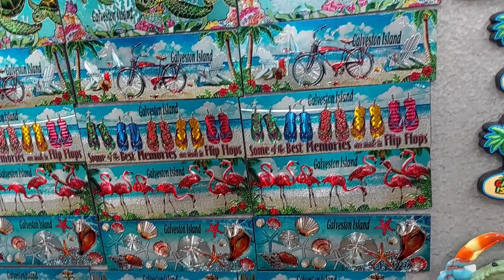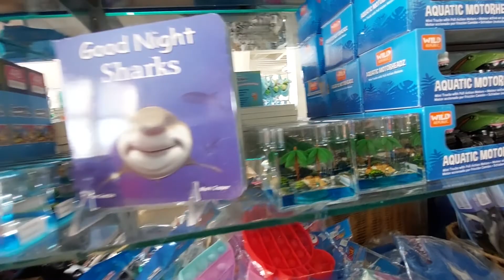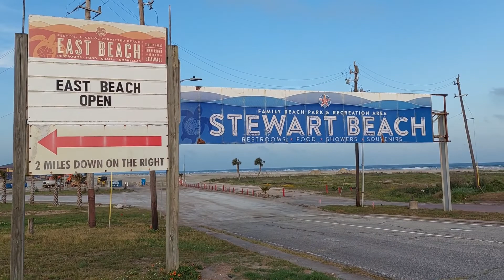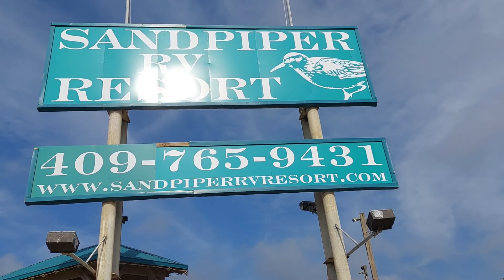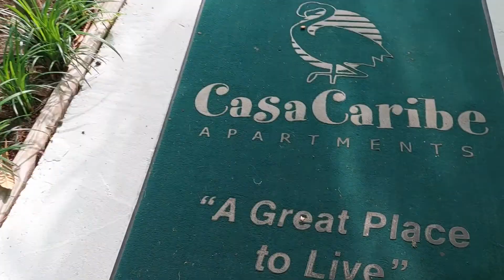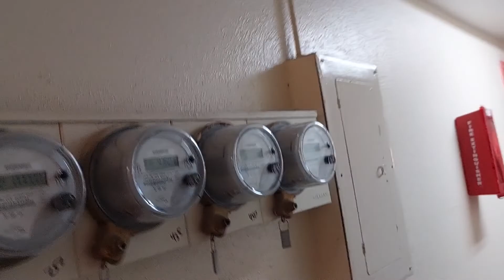Last two days in Galveston USA । Move with Tuli । Vlog#15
I am a Lifestyle Vlogger, thanks for visiting my channel.